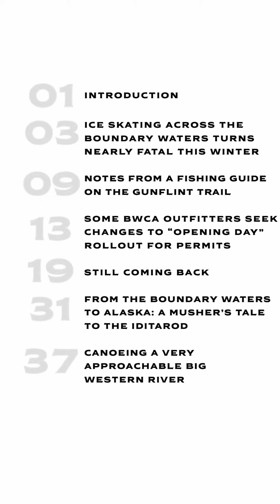The Paddle and Portage Digital Magazine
The Paddle and Portage digital magazine publishes on the 20th of each month. It features stories, news, and information from the Boundary Waters and beyond. To access the digital magazine, become a member at paddleandportage.com.